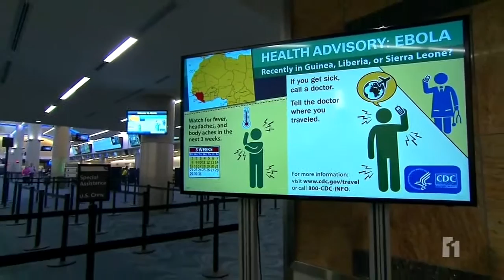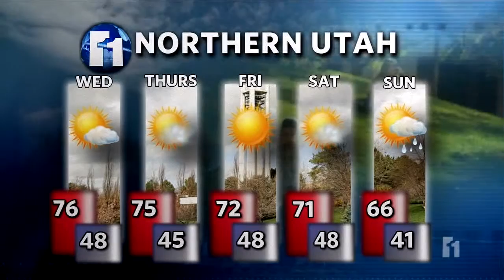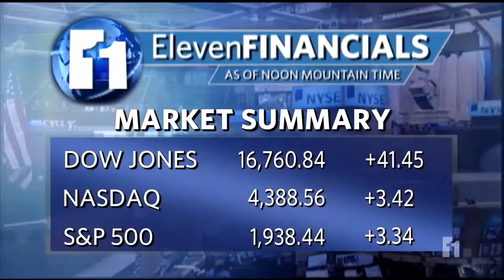Zach Brady Producer Reel